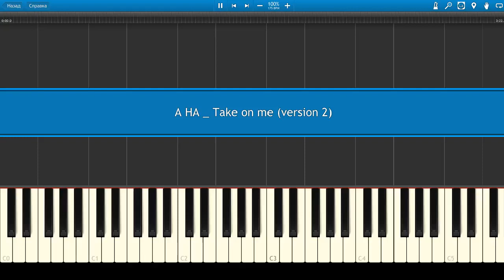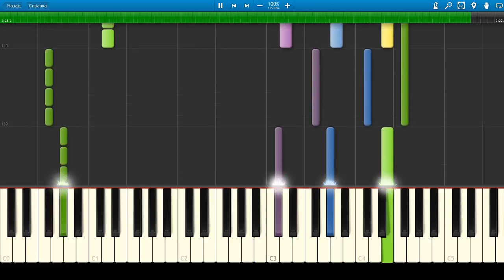How To Play A HA _ Take on me (version 2) Piano Tutorial 100% Speed